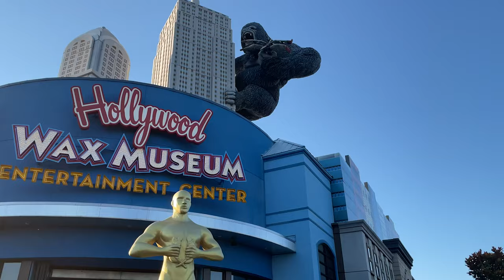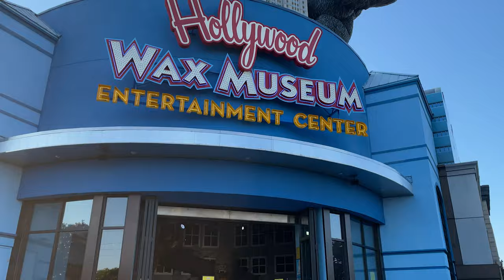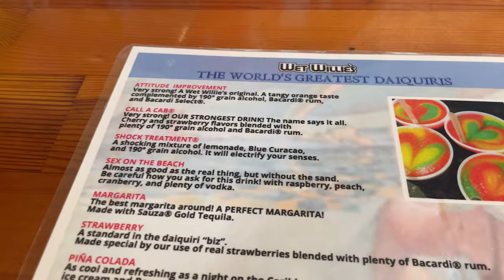travel vlog!! weekend in myrtle beach, drinks, zip lining + more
*I have a lot of music playing throughout this entire travel vlog due to the amount of copyrighted music playing in a lot of scenes throughout the travel vlog. I do hope you all enjoy seeing me be a scaredy cat, zip lining across the Atlantic Ocean and just simply being myself all the way around.

Welcome back for another video on my channel, My name is Jahni’. My channel is full of great things, part serious, part entertainment. I believe in living your life to the best of your abilities because you truly only get one life to do it all. Judgement free zone this way. Thanks for taking the time to explore my channel, I only can hope that you will not be disappointed... Below you will find some more of me. PLEASE WATCH / BINGE & ENJOY! 🌞✌🏾

• BUSINESS OWNER •

• HAIR CONTENT •